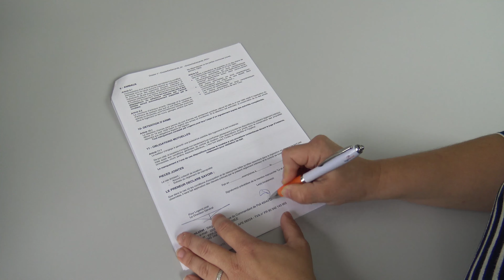Présentation du métier de Chargé de clientèle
A travers cette vidéo, nous vous proposons de découvrir en quelques minutes le métier de Chargé de clientèle à LogemLoiret.